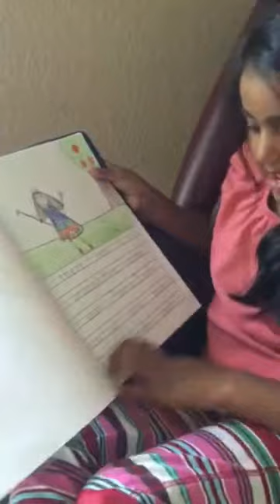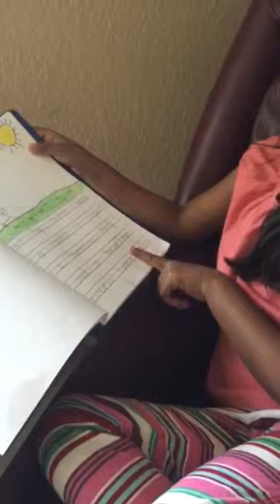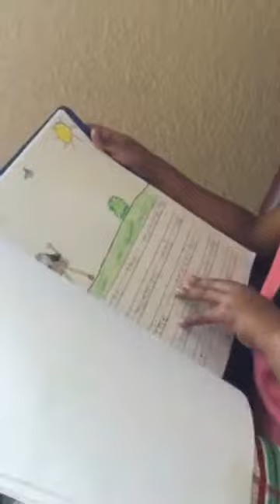Story by 5 year old